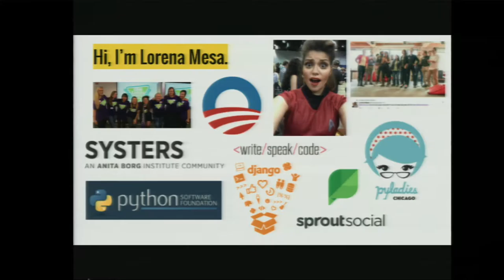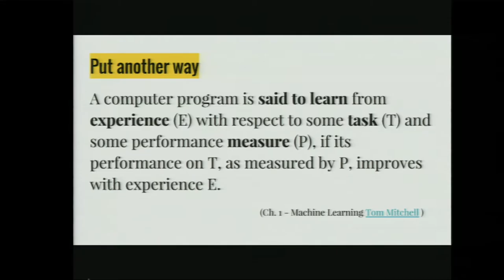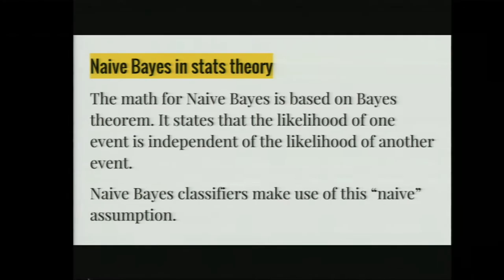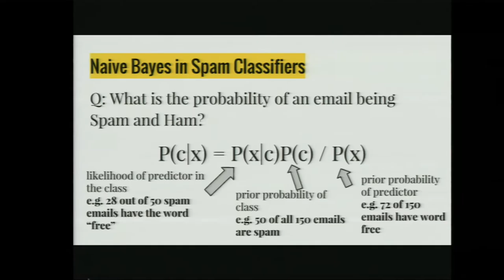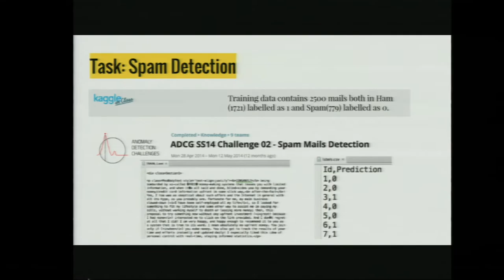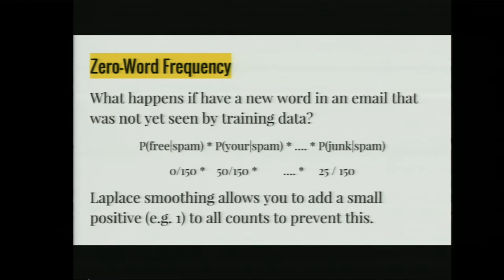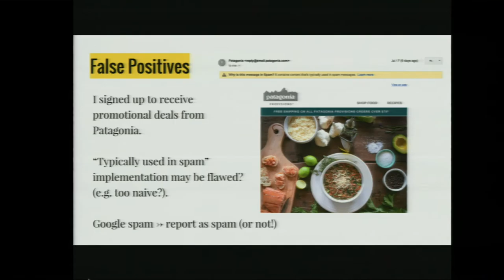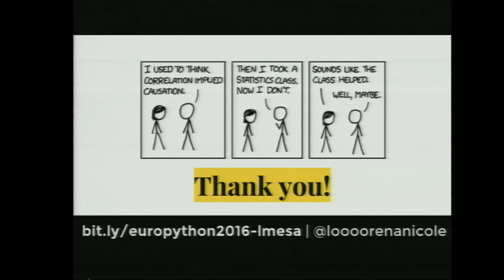Lorena Mesa - Is that spam in my ham?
Beginning programmers or Python beginners may find it overwhelming to
implement a machine learning algorithm. Increasingly machine learning
is becoming more applicable to many areas. This talk introduces key
concepts and ideas and uses Python to build a basic classifier - a
common type of machine learning problem. Providing some jargon to help
those that may be self-educated or currently learning

Supervised learning, machine learning, classifiers, big data! What in
the world are all of these things? As a beginning programmer the
questions described as "machine learning" questions can be mystifying
at best.

In this talk I will define the scope of a machine learning problem,
identifying an email as ham or spam, from the perspective of a
beginner (non master of all things "machine learning") and show how
Python can help us simply learn how to classify a piece of email.

To begin we must ask, what is spam? How do I know it "when I see it"?
From previous experience of course! We will provide human labeled
examples of spam to our model for it to understand the likelihood of
spam or ham. This approach, using examples and data we already know to
determine the most likely label for a new example, uses the Naive
Bayes classifier.

Our model will look at the words in the body of an email, finding the
frequency of words in both spam and ham emails and the frequency of
spam and ham. Once we know the prior likelihood of spam and what makes
something spam, we can try applying a label to a new example.

Through this exercise we will see at a basic level what types of
questions machine learning asks, learn to model "learning" with
Python, and understand how learning can be measured.